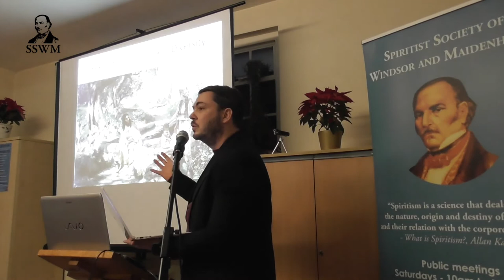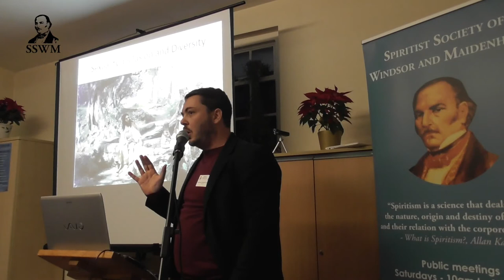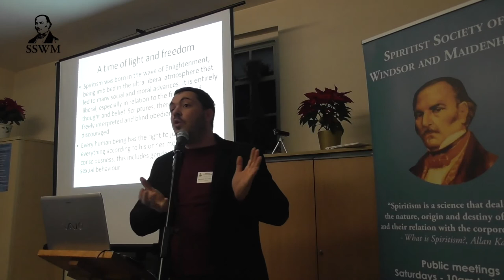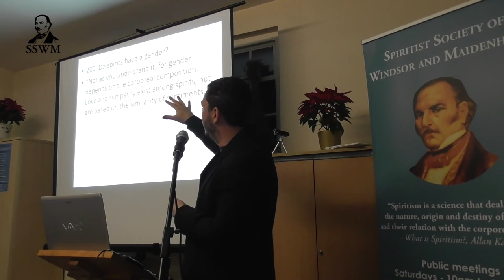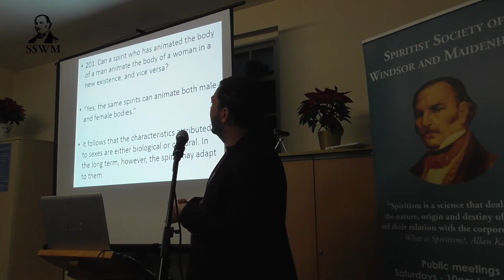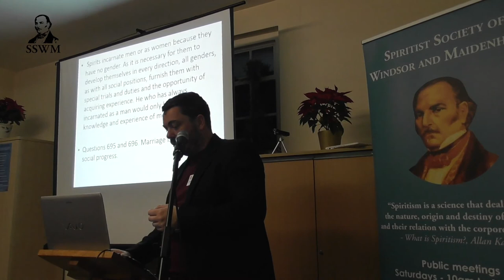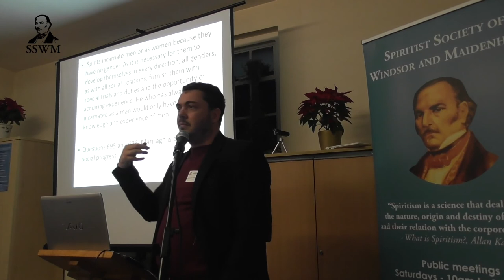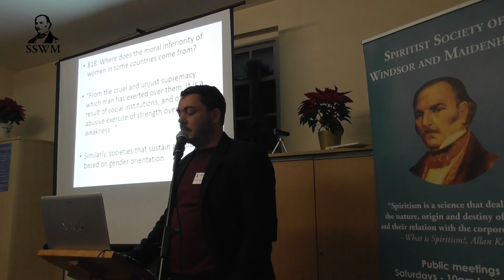SPIRITISMx2019: Humberto Schubert – Sexuality, Inclusion And Diversity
SPIRITISMx2019 - Spiritist Seminar 2019: Living Spiritism

Insightful lectures looking at how understanding spirituality can help us have a more harmonious life.

This TEDx style event took place on Saturday 30th November 2019 in Maidenhead, UK.
Hosted and organised by Kardec Group (Spiritist Society of Windsor and Maidenhead and Spiritist Society of Bicester).

All lectures were presented in English.

Spiritist Society of Windsor and Maidenhead is a member of the British Union of Spiritist Societies (BUSS).